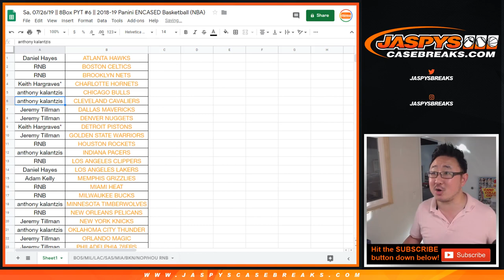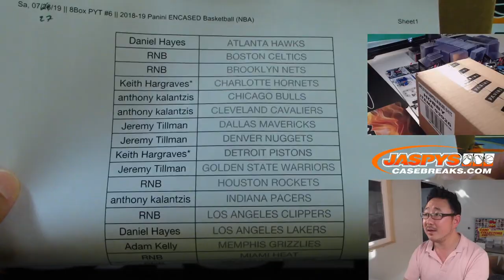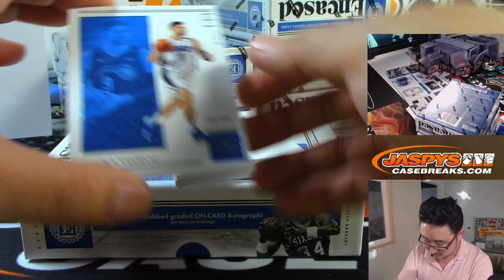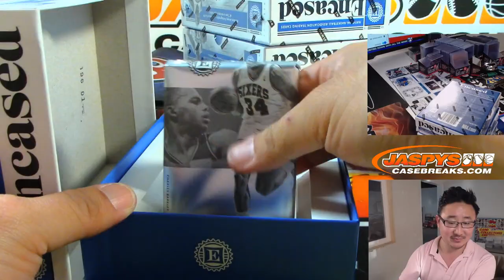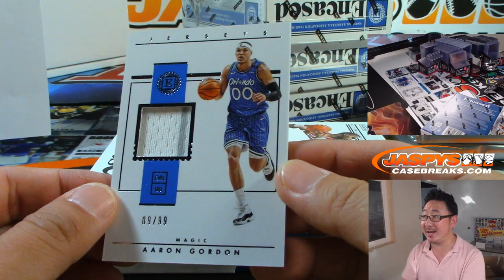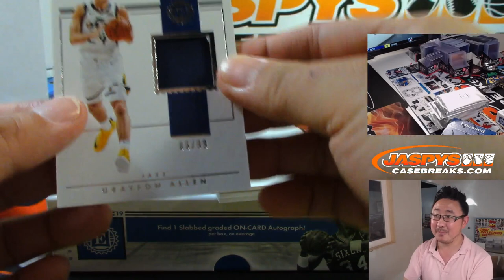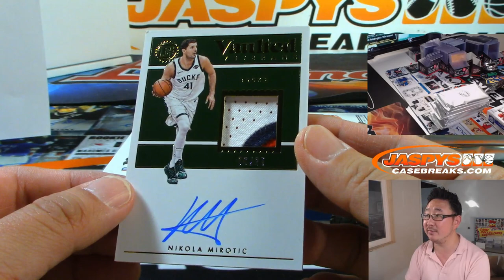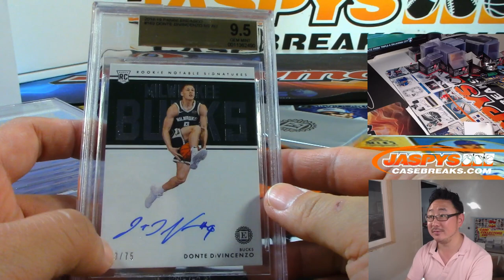Sa, 07/27/19 || 8Box PYT #6 || 2018-19 Panini ENCASED Basketball (NBA)